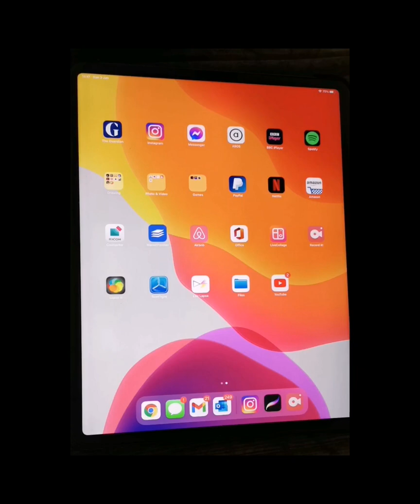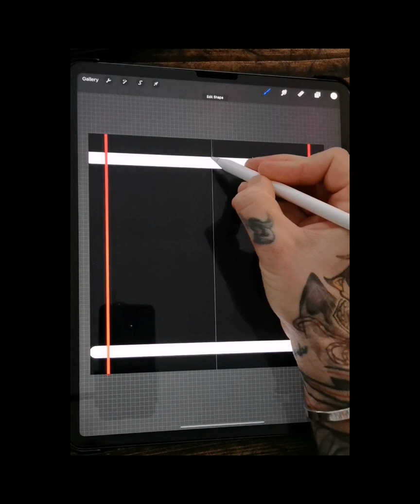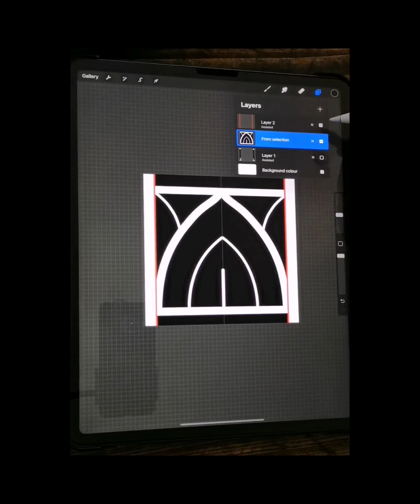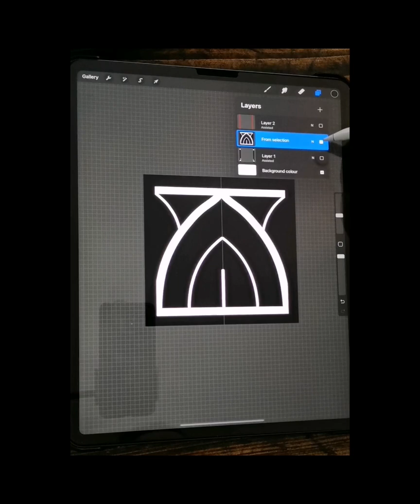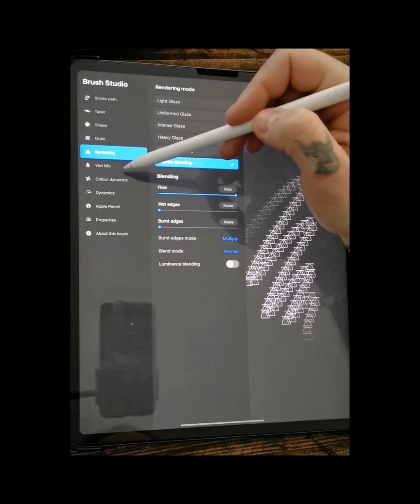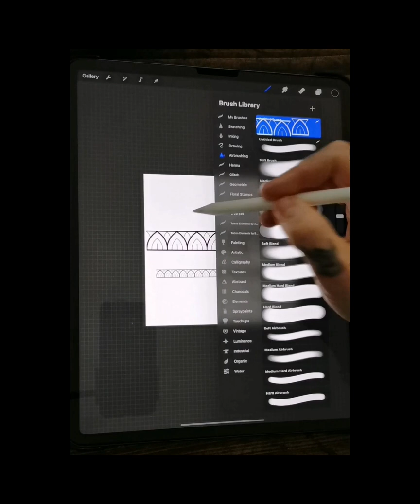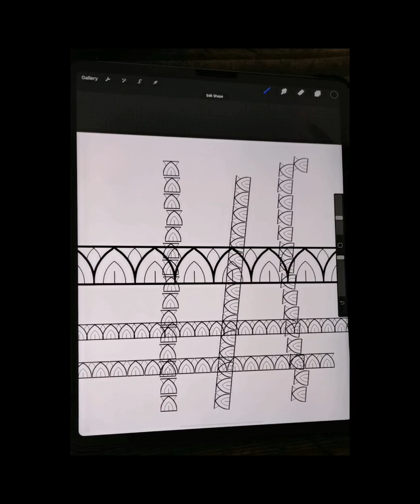Procreate Tutorial #1 - How to make a repeating ornamental style brush.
I am a tattoo artist from the UK currently in the third national lockdown and looking for ways to keep my mind active and creative. I've decided to create a small series of Procreate tutorials that make my life (and hopefully your life) much easier when it comes to designing tattoos which use repeating patterns.

Please let me know any feedback you have below in the comments or if there are any other tutorials you'd like me to make for you guys :)